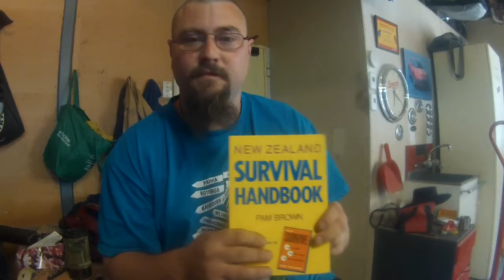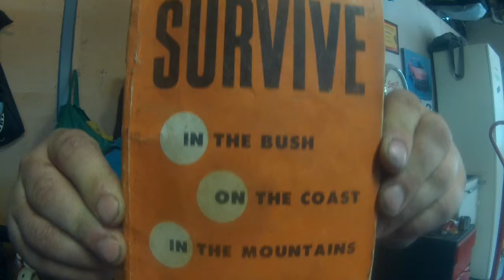How to survive New Zealand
This book is a bible for the New Zealand bush man its old and hard to find but a very good read i know a guy that tramped the hole southern alps with this book by his side